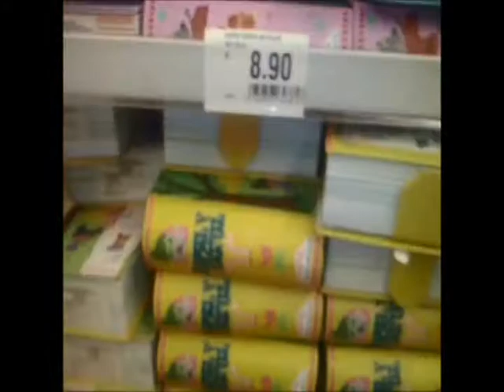MEGAPLAZA DE VILLA EL SALVADOR POR UNICACHI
PEQUEÑO PERO LA PASAMOS BIEN